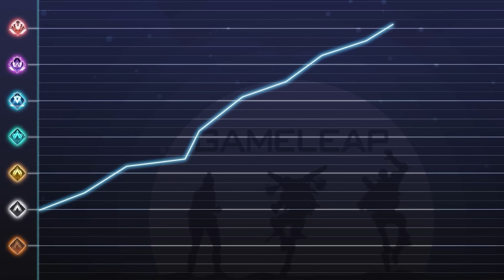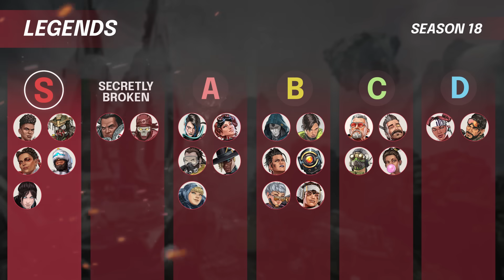NEW LEGENDS TIER LIST for Season 18 - EVERY LEGEND RANKED - Apex Legends Meta Guide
^ NEW GUIDES FOR SEASON 18! ^